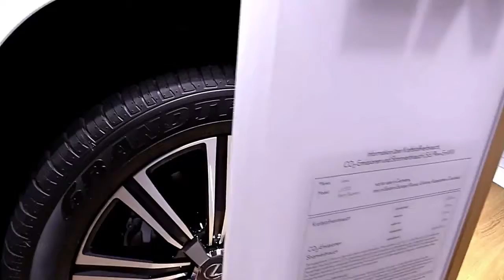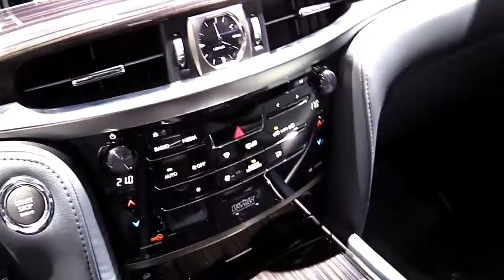2022 Lexus LX 570 2018 Special Edition Design Special First Impression